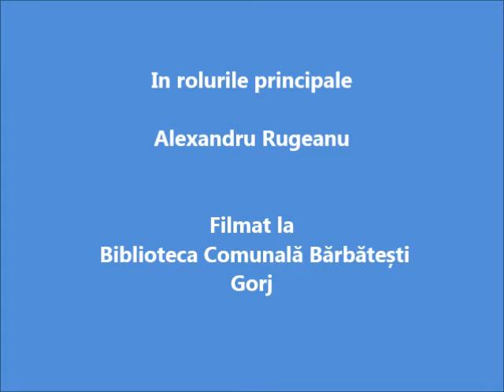Alexandru Rugeanu - Pasiunea mea pentru lectura (Barbatesti)